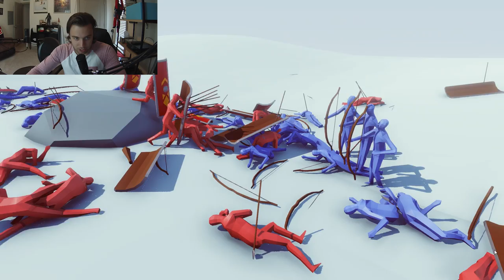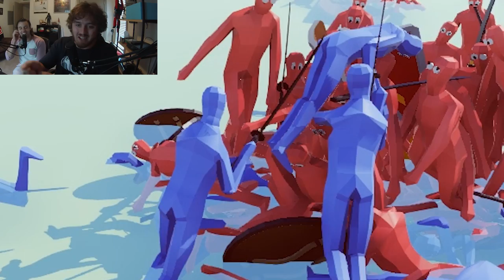VIKING VS SAMURAI | Totally Accurate Battle Simulator Gameplay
We learn the true power of the viking and witness 'arrow to the knee' on a whole new level. More T.A.B.S. gameplay to come!